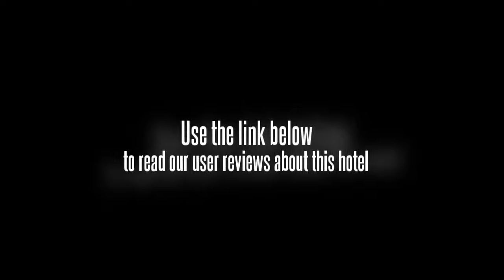JJ Inns Shanghai Everbright Convention & Exhibition Center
In Shanghaiâ€™s Minhang, the JJ Inns Shanghai Everbright Convention & Exhibition Center offers good value accommodation.

The JJ Inns Shanghai Everbright Convention & Exhibition Center offers a convenient 24-hour reception as well as conference room(s), a business centre and meeting rooms for its guests. Internet access is available for guests who need to remain connected during their stay. Facilities at the hotel include a dry cleaning service, a laundry service and a safe-deposit box. Shanghai Oriental Sports Center, Qibao Ancient Town and Shanghai Zoo are within a 20 minute drive from the hotel.

East China University of Political Science and Law is within easy driving distance of the JJ Inns Shanghai Everbright Convention & Exhibition Center. Shanghai Hongqiao International Airport (SHA) is a 20 minute drive from the hotel. The centre of Shanghai is 20 minutes away by car. Shanghai Stadium, Longhua Temple and Saint Ignatius Cathedral of Shanghai are a 10 minute drive from the hotel.